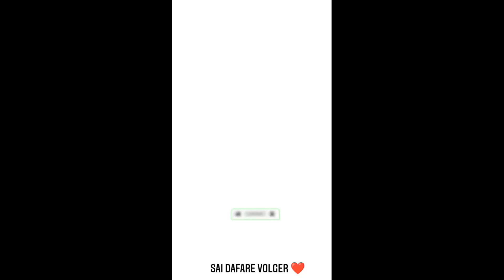Back in sonegaon with new Puneri friend 💞✨ | home 🏠🤗 | वापस आलो घरी नवीन मित्र सोबत❤️‍🔥 | sai dafare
Hello friends I am sai dafare

Itss my new vlog

If you watched the video 🙏so plzz ...

so is my frist video I hope you like video

This video is so comedy

Thanks
Yed zave vloger 😊🙏